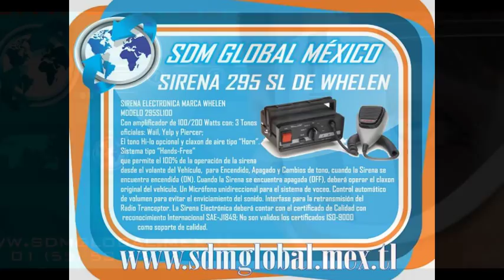BOCINA PARA PATRULLAS FORD F250